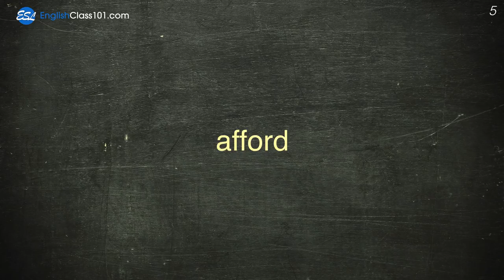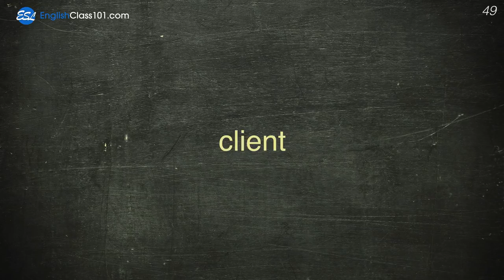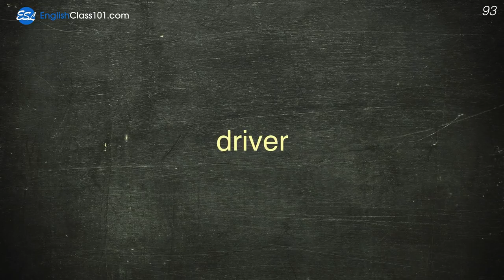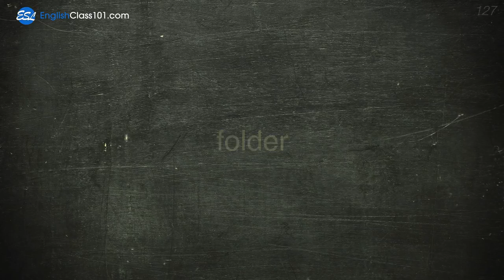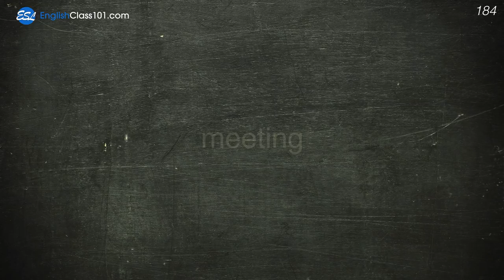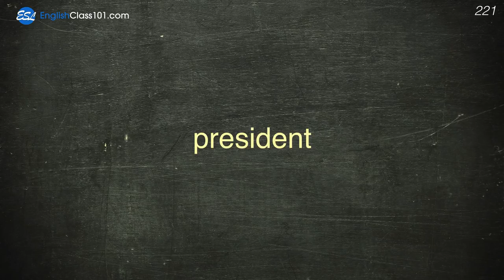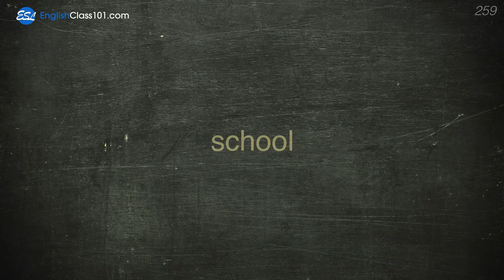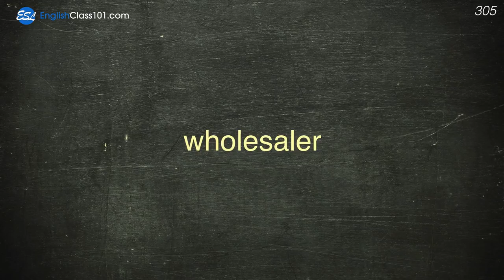300 School & Work Expressions for English Beginners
This is the best video to get started with the English language!

In this video, we will teach you the most common 300 English words that you must know to talk about school and work. This is THE place to start if you want to learn English, and improve both your listening and speaking skills.